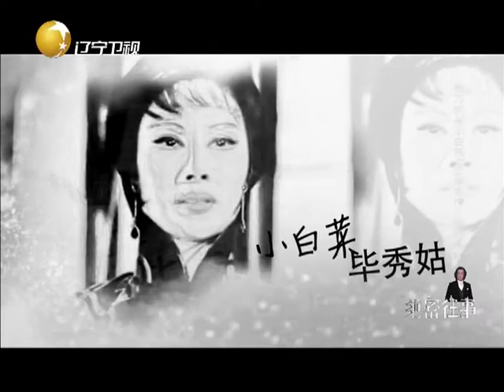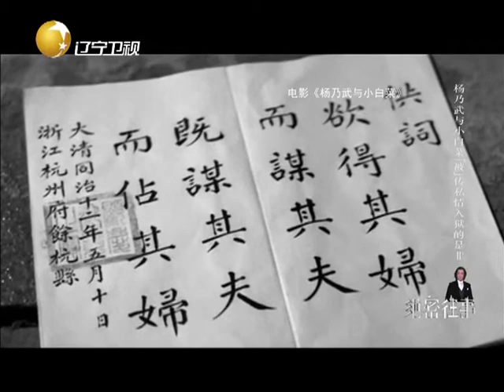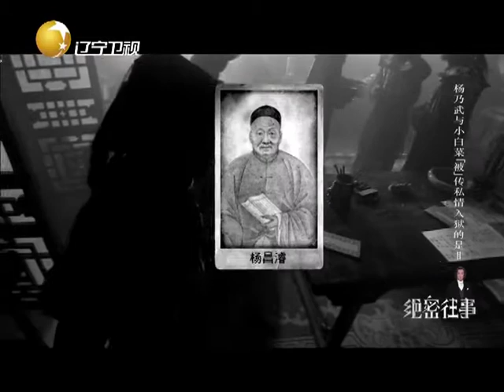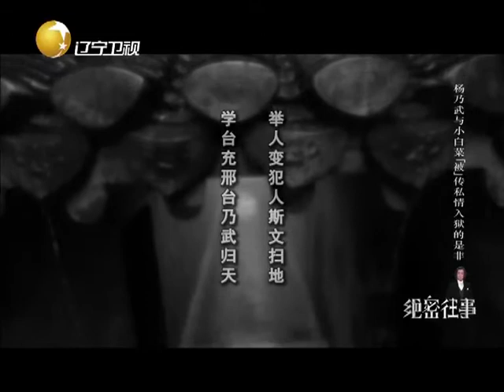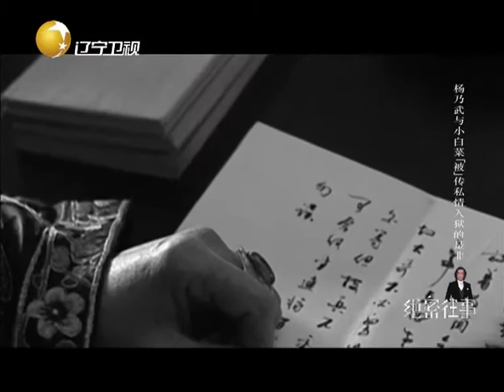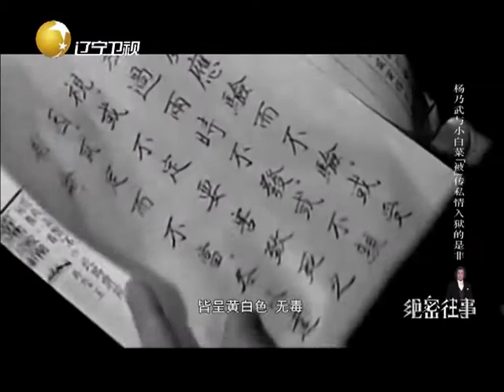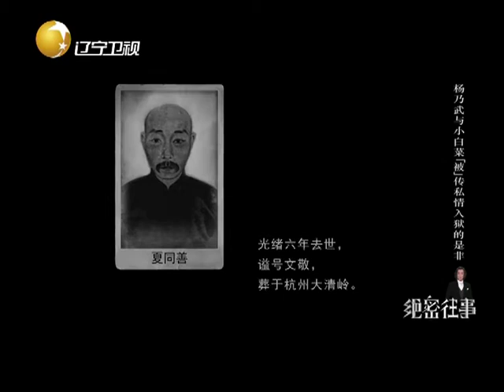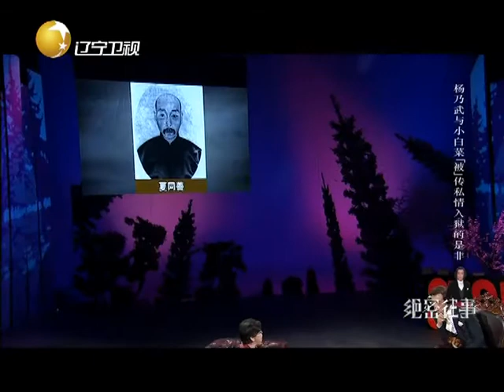《绝密往事》 20150912 ：杨乃武与小白菜“被”传私情入狱的是非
本期看点 ：                                                                                                                                                             欢迎添加小编微信：pocomix123,精彩内容时时分享，进群和更多小伙伴一起嗨!